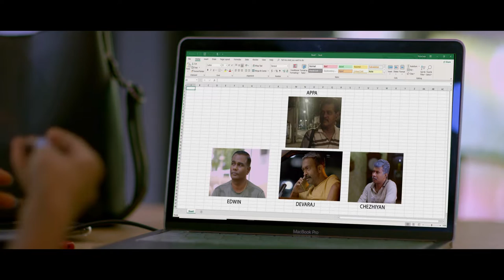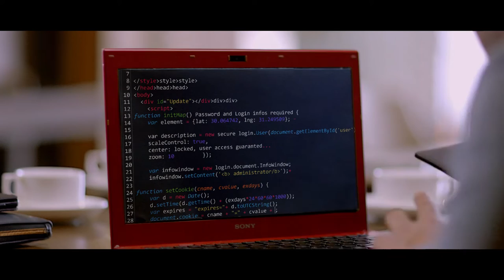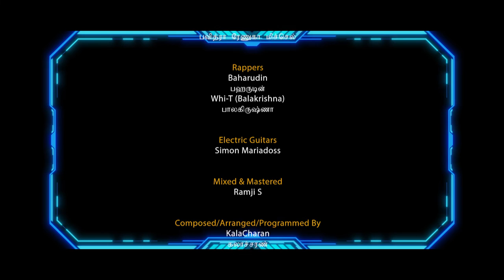Unmai Kann Theduthae உண்மை கண் தேடுதே EP35 | Tamil Web series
A team of aspiring youngsters with different skill set start an innovative yet unique business model.  Their mission is to fulfill the wishes of the dead by deleting their highly guarded secrets with a new app.  Their clients are the rich, popular and some commoners with unbelievable secrets to be wiped. Every case they handle deals with a different type of problem which demands a unique approach. They are not experts. The mistakes they make and the thrills they face are the backbone to this com